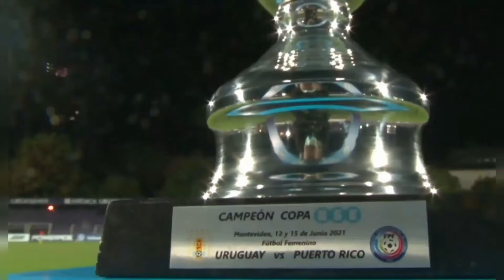Fenomenal gol fútbol femenino / Uruguay Puerto Rico 2021